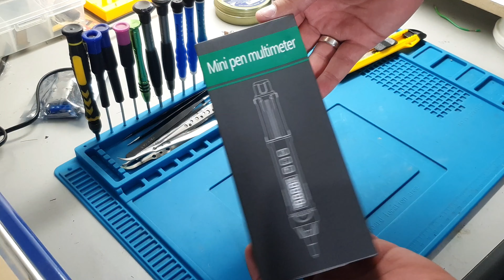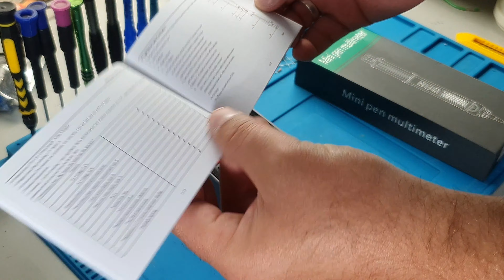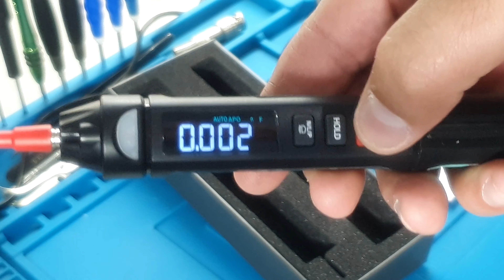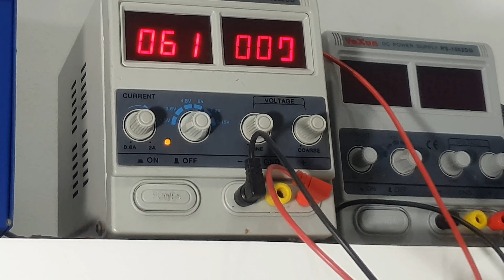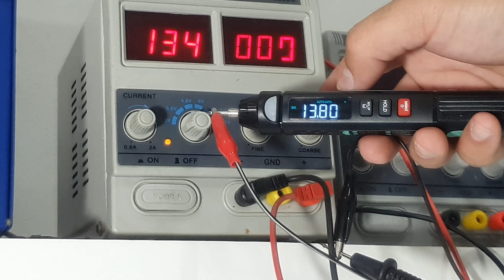MULTÍMETRO CANETA ANENG A3008 - Muito Pequeno!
Hoje vou mostrar esse multímetro que comprei no Aliexpress, é um multímetro Caneta da marca ANENG modelo A3008

LINK PARA COMPRA NO ALIEXPRESS

Vou deixar aqui na descrição o link por onde eu comprei.

Não fui taxado e demorou 18 dias para chegar.